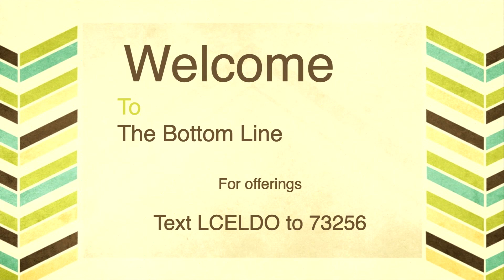The Bottom Line: 6/12/2020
Message: Recipe for Success, Pt.1

From Liberty Church in El Dorado, Arkansas - enjoy the ministry of Jim and Susan Bolding.